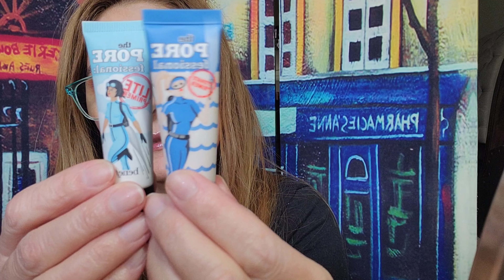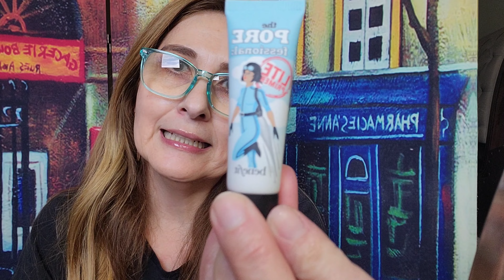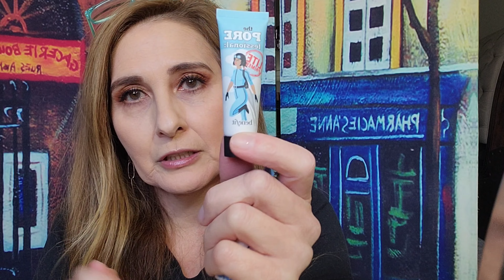Novo Primer da BENEFIT- The POREfessional LITE Primer e comparação com o Hydrate Primer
The POREfessional LITE Primer
The POREfessional Hydrate Primer

Base da Mac Prolongwear NC27